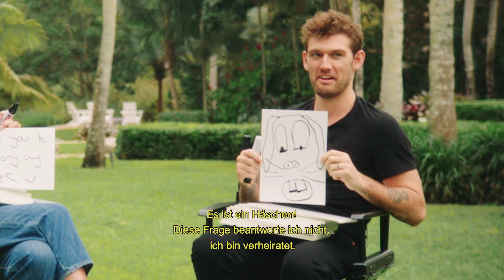Toni Garrn & Alex Pettyfer spielen "The Newlywed Game" | Vogue Germany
Beim Shooting für unsere "All about Love"-Ausgabe in Miami haben wir mit Topmodel Toni Garrn und ihrem Verlobten, dem Schauspieler Alex Pettyfer, das "Newlywed Game" gespielt. Wie gut kennen die zwei einander? Wer weiß genauer über die Stärken (und Schwächen) des anderen Bescheid, wer erinnert sich besser an ihre Kennenlerngeschichte und den ersten Kuss? Und könnte es sein, dass tatsächlich Beyoncé zur Pettyfer-Hochzeit eingeladen wird? Die Antworten finden Sie im Video.

Credits:
Director & Producer: Tereza Mundilová
DP: Daniel Vignal
Executive Producer: Alexandra Bondi de Antoni
Edit: Tobias Kopske
Sounddesign: Timo Braunisch
Title Design: Basile Fournier